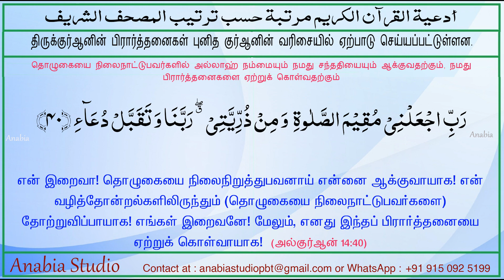Dua 32 Tamil